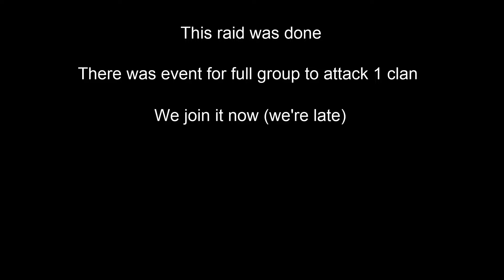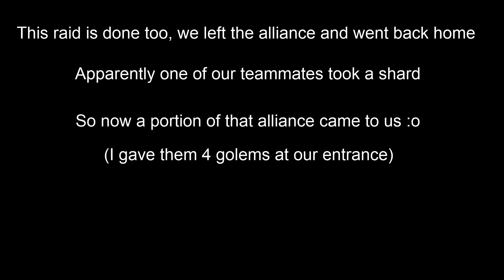V Rising - The final raid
A few weeks after launch my PC died (GPU melted). As my new PC arrived I played a little bit and have a some footage, but the recordings failed to capture the audio. I was getting bored of the game and this V World wipe was the last wipe I play, now I take a break. The game's great, but the lack of endgame PvE content and PvP being extremely unbalanced and aweful compared to any other PvP focused game isn't exactly a great motivator. I'll get my PvE and PvP entertainment from other games, there's plenty of alternatives. Maybe I'll get back one day to do 1 wipe, possibly on the next update, if they even plan on doing one at this point.